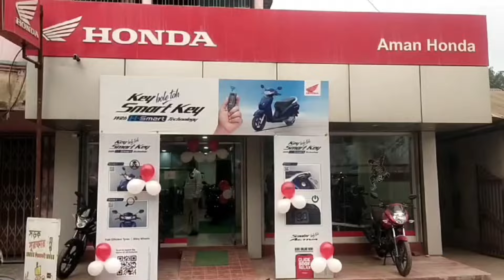কোরবানির জন্য নির্ধারিত পশু নিয়ে যাওয়ার অনুমতি দিচ্ছেন না বিএসএফ, প্রতিবাদে পথ অবরোধ